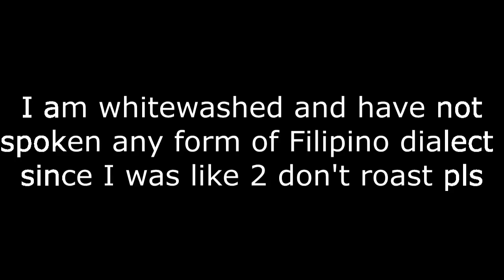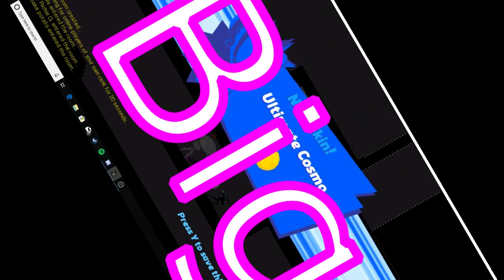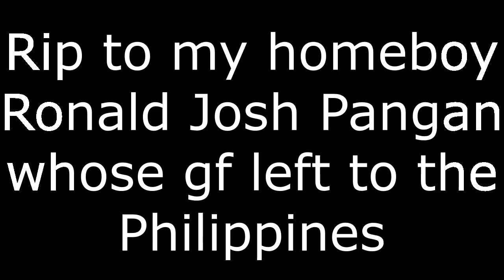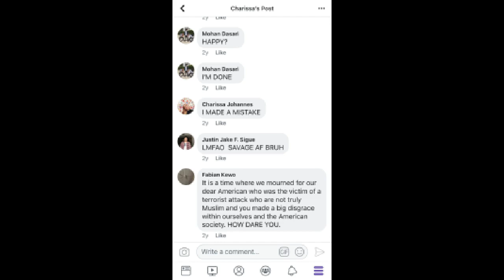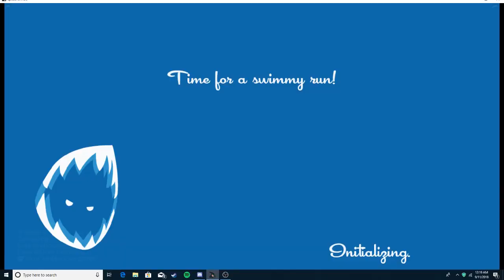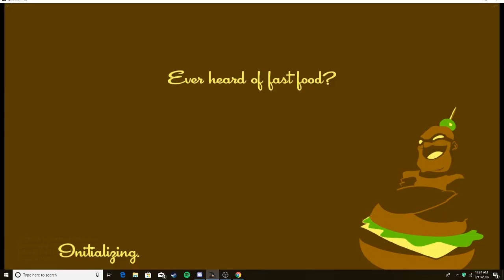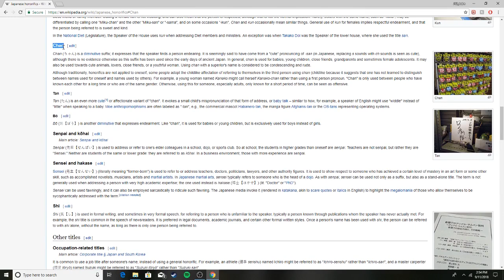Speedrunners in a different language but it's translated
Me- Tagalog, Spanish, Japanese
Davis- Indo, French, Japanese
Charissa- Indo, Spanish, Japanese
Richmond- Bisaya, Spanish, Japanese, Latin